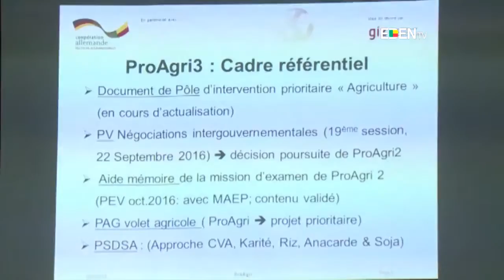MAEP : atelier de partage du plan d’élaboration du PROAGRI3